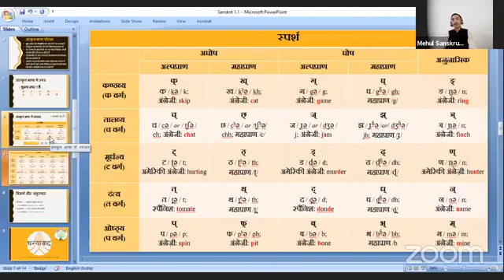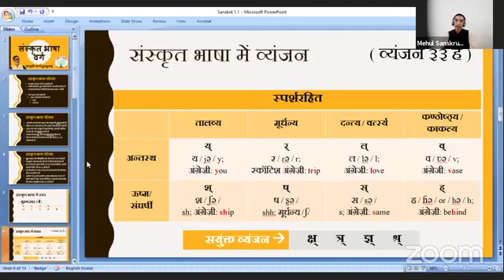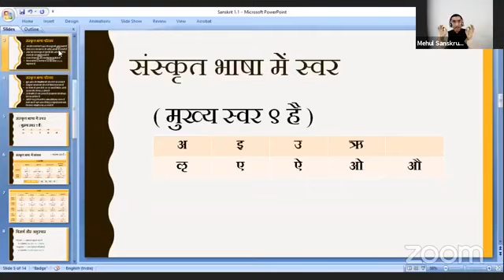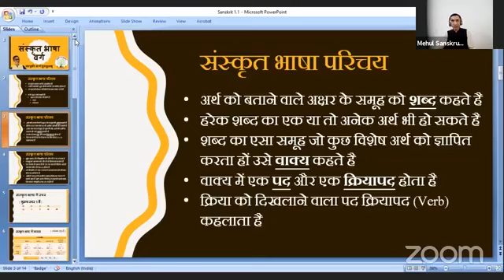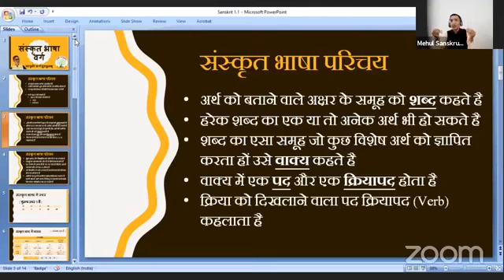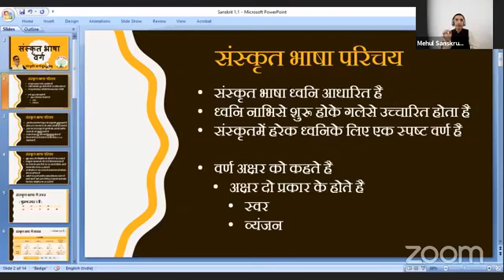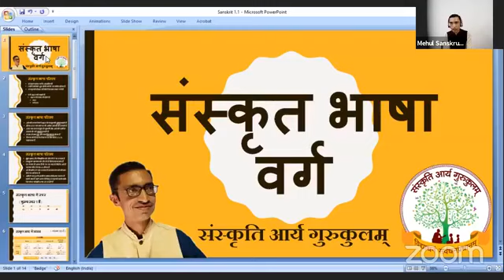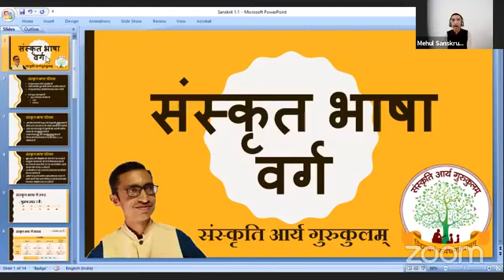Free Sanskrit Learning | Dr. Mehulbhai Acharya | Sanskruti Arya Gurukulam | Class - 3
सब को प्रणाम।